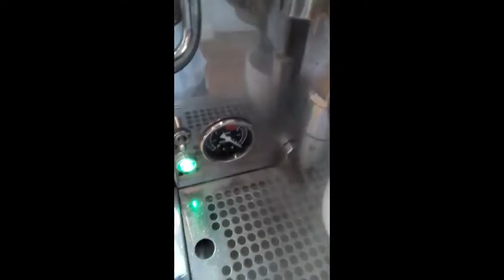Point of Decaffeination